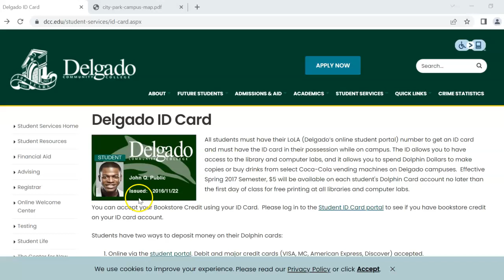Student ID Spanish Recording 1